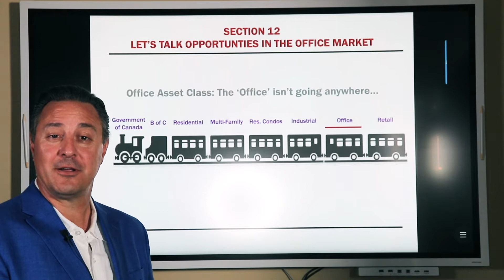GTA Office Space Is Not Going Anywhere In 2020 - What Will Happen To Office Rentals During Covid-19?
What will happen to office rentals when the majority of businesses and workforce are down-sizing and shifting to work-from-home arrangements?

Watch CRE NEXT: Work Out Loud, to gain insights on the latest trends in the Commercial Real Estate.

MORE ABOUT PARAMOUNT REAL ESTATE:
Paramount Real Estate Properties Inc. is a boutique Commercial Real Estate Brokerage delivering customized Asset and Occupancy Solutions for Companies and Investors seeking property across the Greater Toronto Area.

We save our clients money, time, and frustration by aligning their corporate real estate strategies with their company’s operational needs. We drive success by exposing them to the best available opportunities in the marketplace, create competition for their business, and negotiate great deals at good prices for fantastic locations.